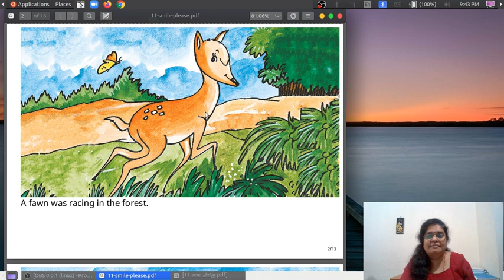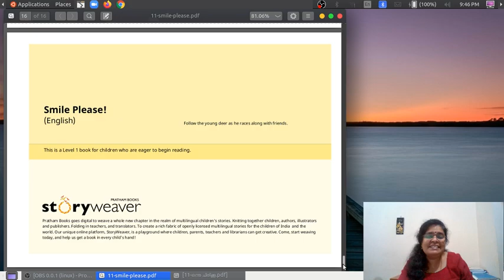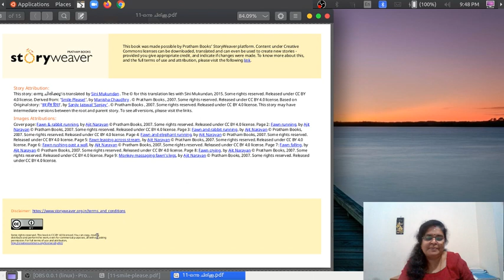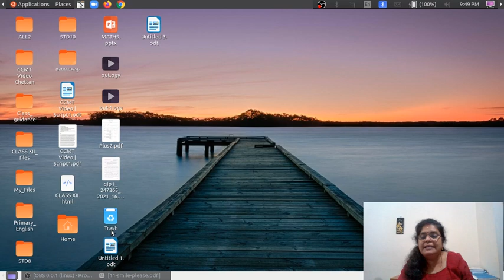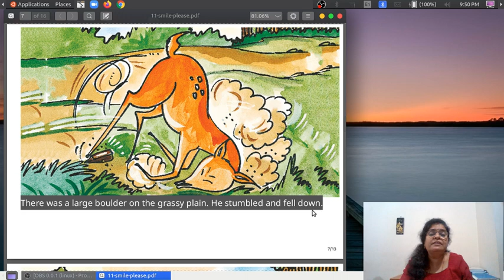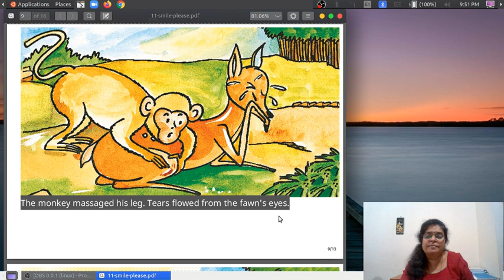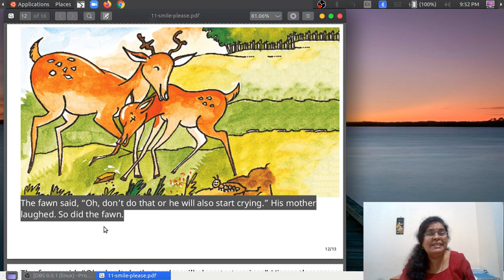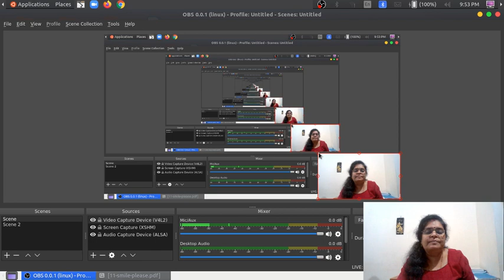English Acquisition Program : Level 1: Story 12: Smile Please